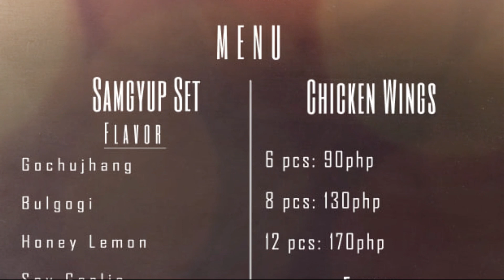ALL ABOUT ME || KAREN MAE BARTE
I hope you all have a great day. See you on my next video.

Keepsafe Makarenas. Loveyou all.